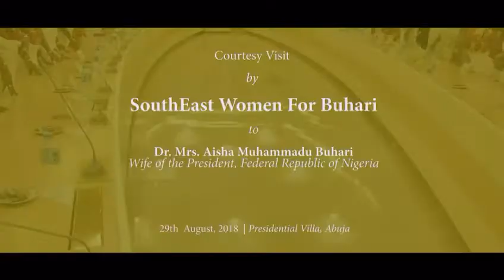South east women declares for Buhari 2019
Wife of tge President Aisha Buhari receives women from the South east for project Buhari 2019